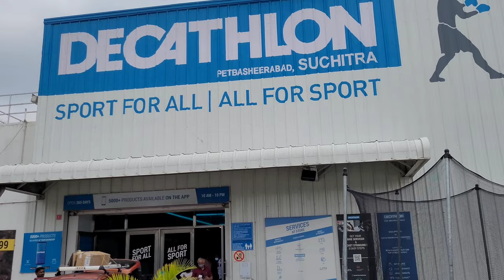Decathlon vlog part-5